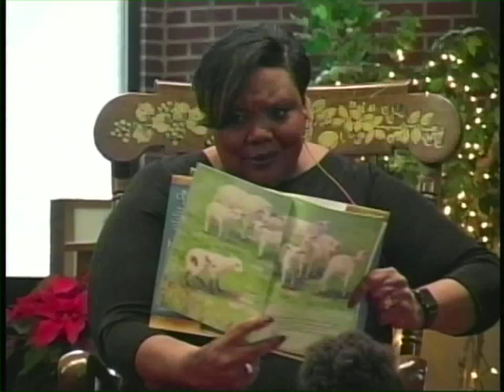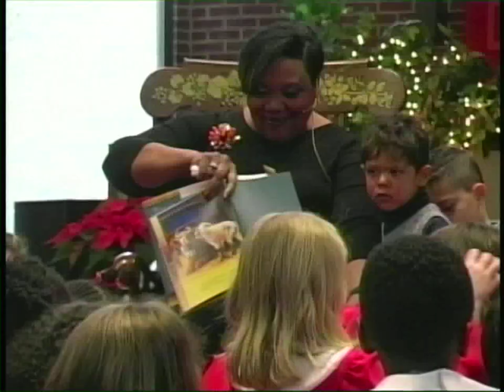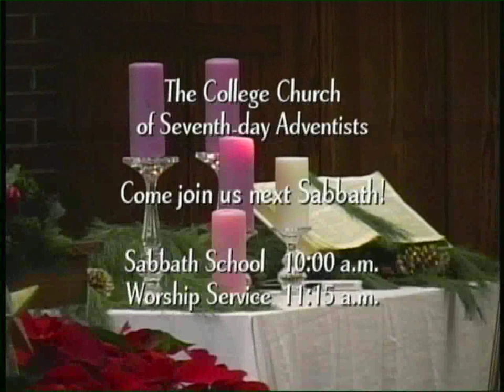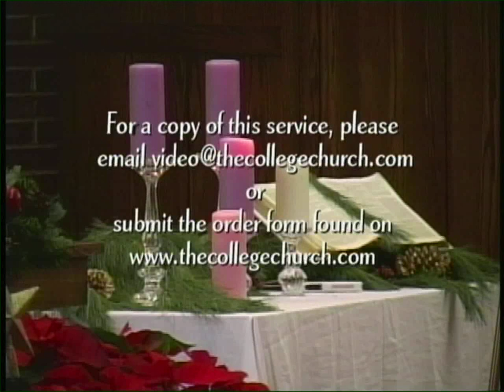12-09-17 Worship Service: Christmas Praise, "The Crippled Lamb," Mary Montaque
Message "The Crippled Lamb," Mary Montaque.

337 Main St.